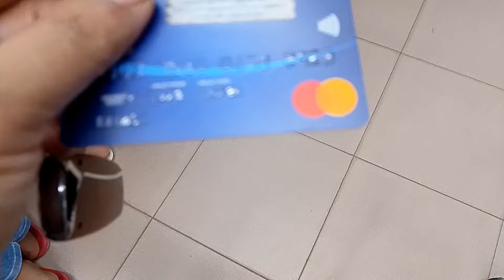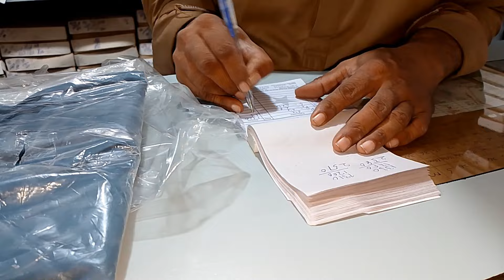Hair Care and New dish 🤤 | BinteSaeed Kitchen and life